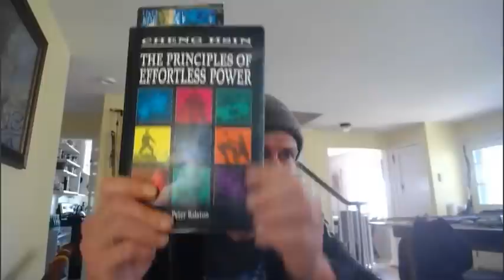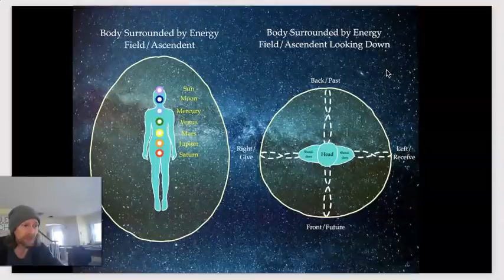This Week's Free Content: Every Story Deconstructs & How to Meet the End of the World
the fundamentals of being human, mind body link, inner world-outer world link, all stories deconstruct, assassins and vikings,  Peter Ralston and how to meet the end of the world.